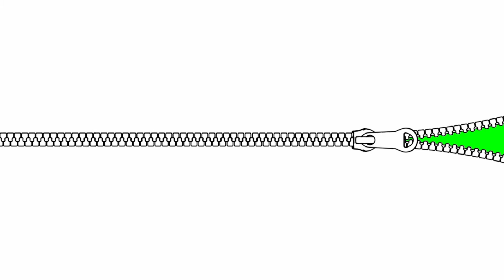Moderan Opening | Zip style | Chroma Key | Green Screen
upgrate your photo album with this style